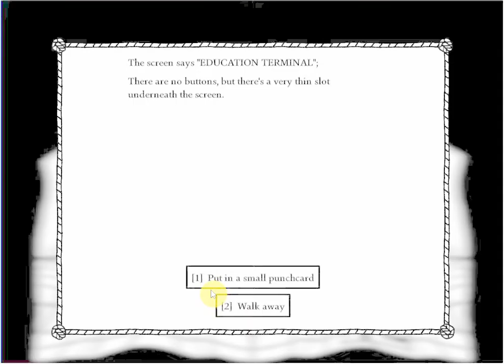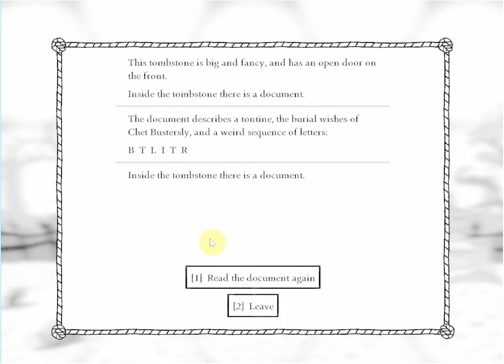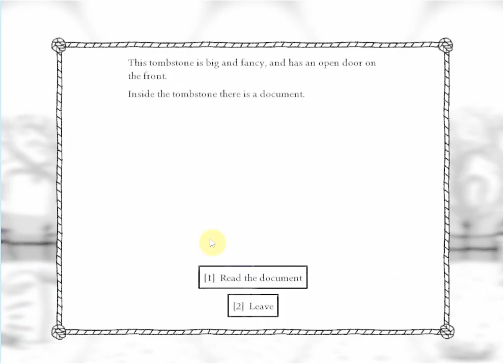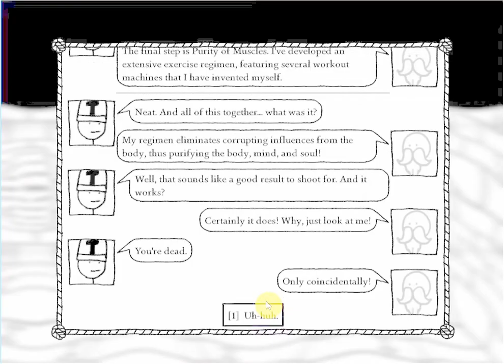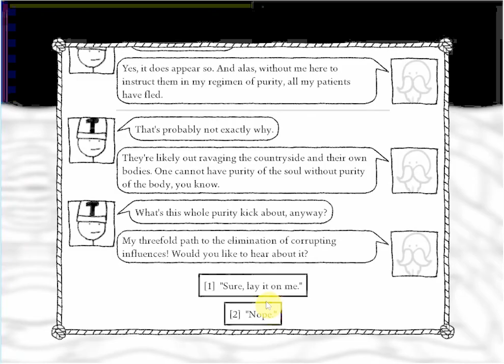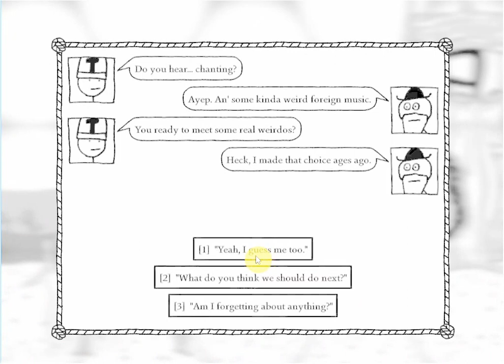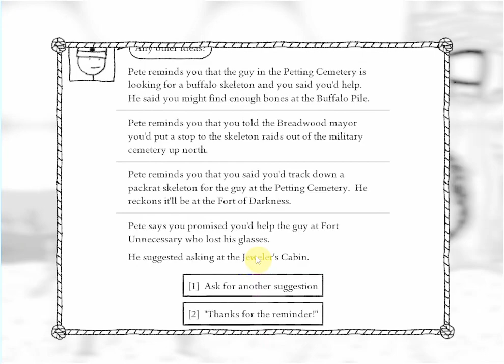White thumbnail only video game channel no commentary playthrough